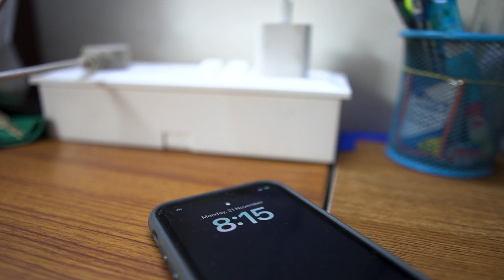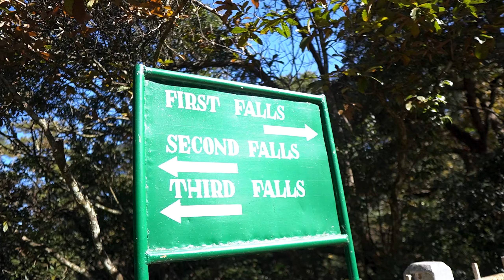we spent a day in SHILLONG CITY ❤️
my last vlog of 2022 ;)

MY EQUIPMENTS

SHOTGUN MIC
COLLAR MIC
GORILLA POD
CAMERA BAG